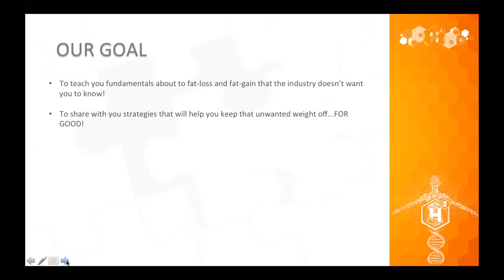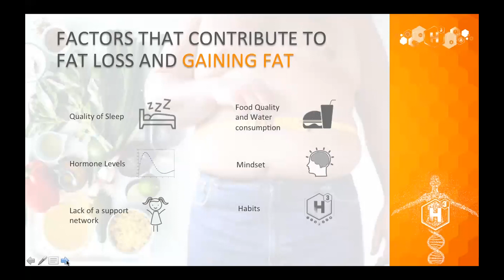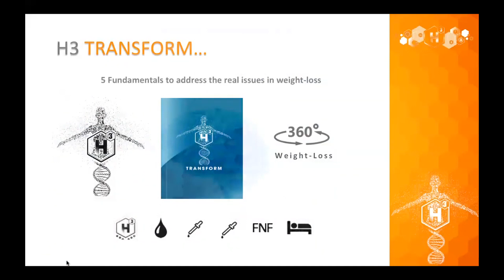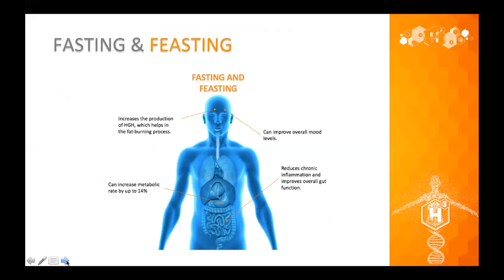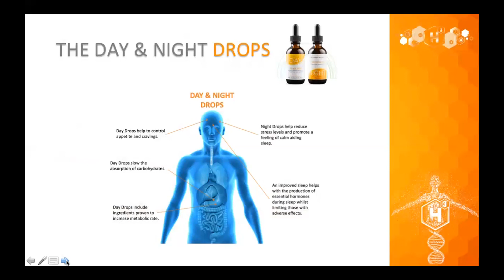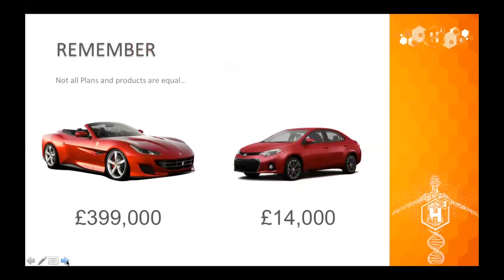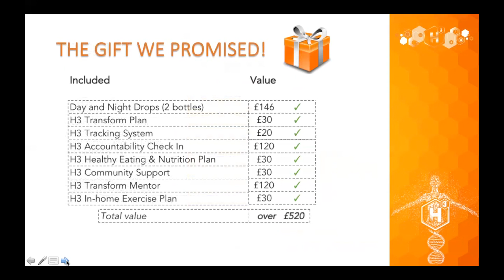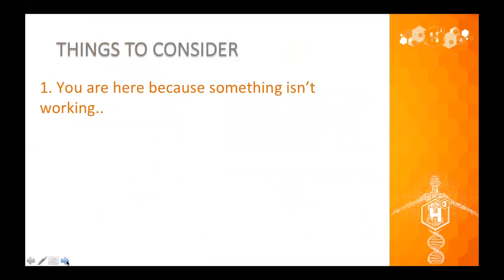H3 Transform | How To Lose Weight and Fat And Not Gain It Back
Get more energy and upgrade your mindset. You will find out secrets the industry doesn't want you to know to keep you on their products and how to get rid of that unwanted weight and fat for good.

Stop being unhappy, with bad habits, low energy, not healthy and not low performance. It's over. Allow yourself to have it all!🌊🔥

▶︎▶︎▶︎ Time-limited Bonus "How to Get Fresh Prospects to Talk to TODAY about YOUR Opportunity, Get Sales & Sign-Ups, and Even Make Money From the 90% Who Say No!" - $1 course. Price is coming up soon.

I love marketing strategy, online communication, building brands, and businesses. I have worked with entrepreneurs, personal brands and corporations on their digital marketing strategy with nearly any industry you can imagine.

I am always improving myself. I am a stay-at-home mom to two beautiful children, wife and devoted entrepreneur. I have always struggled in between these roles and I felt I am sacrificing one for the other. And I realized I don’t want to and that I don’t have to.

Do what you love and build relationships you care about. That's the best marketing strategy ever.

I will help you to find your ideal targeted audience, your expertise, and niche, build your confidence and market position in your field and mainly increase sales. No hustle. I believe in enjoying your life and TIME here while turning your purpose into profit.

Hashtags